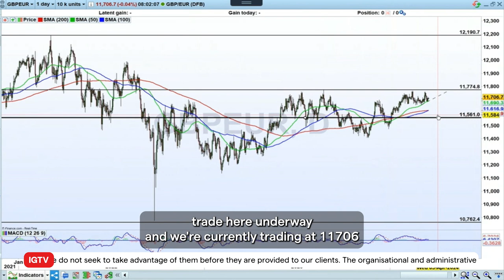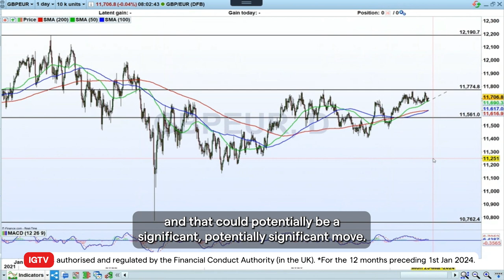Trading volatility: GBP/EUR around BoE rate decision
While the Bank of England (BoE) is not expected to move on intereat rates, it is more than likely it will be the last to cut rates against the Fed and the ECB. There are four central bank rate decisions in the coming week; in Australia, Japan, the US and here in the UK, but it’s possibly the BoE around which risk may be the most elevated. It will be no surprise that the BoE will keep rates on hold as it's not a meeting where a Monetary Policy Report is published into the forecasts for inflation and growth. There is one in May, but it's widely thought that the August meeting will be the point where rates may come down. Under current expectations that will be after the Federal Reserve and the European Central Bank start to cut rates. So could it be beneficial to continue to hold sterling. If that is the case then there is GBP/EUR resistance at 117.74 to use as an upside price target.